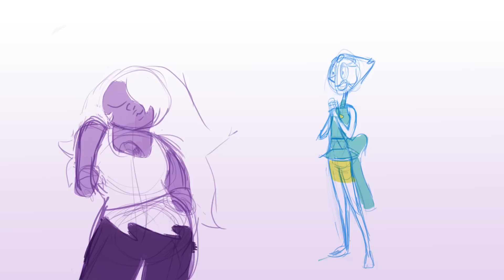Amethyst Says Bad Words - Steven Universe Fan Animation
A combination of the audio from Michaela Dietz and Deedee Magno Hall's periscope dancing in a candy shop and Michaela Dietz's lines from GTA 5. They just worked too well together for me not to animate it. I did it as fast as possible so its super rough but oh well.

Sorry about the horrible audio, I did what I could to clean it up, but half of the sound is from a Periscope in a crowded store so there wasn't that much I could do having no sound editing expertise.